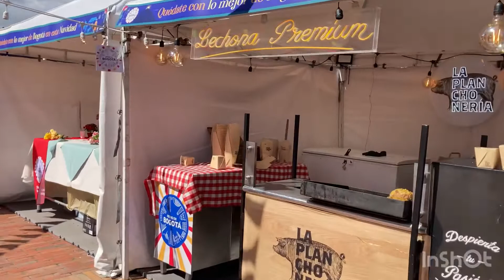Bogotá, cosas en la calle